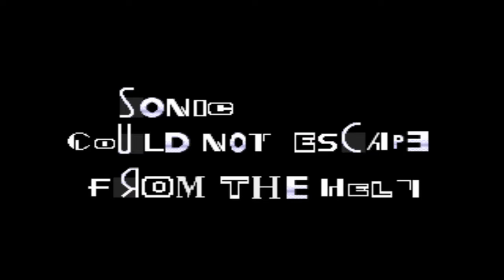Sonic2Alt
Modded by EdyDude